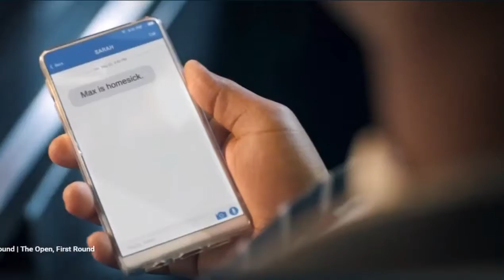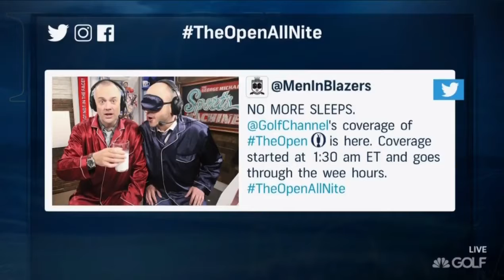The Open Championship 2017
- DFS Email Updates + FREE lineup tool! - My favorite DFS tool that helped me win .

The 2017 Open Championship returns to Royal Birkdale Golf Club. What a great test of golf. Enjoy! Links to other sections in the description as well. ~ Wedneday .